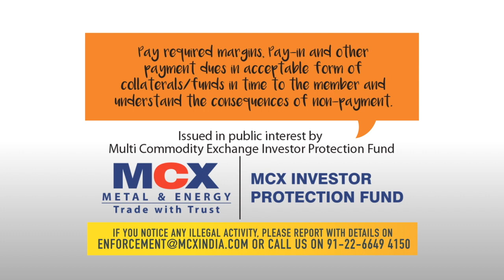A Monk Who Trades series - "Bill Payment" - presented by MCX IPF